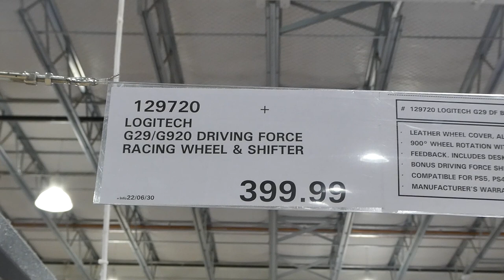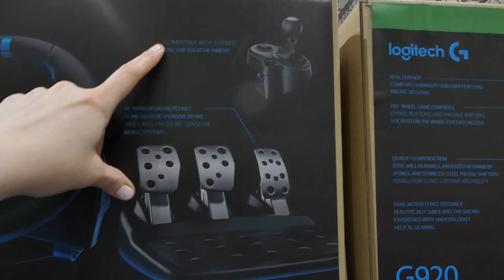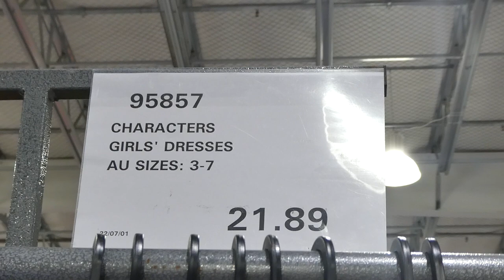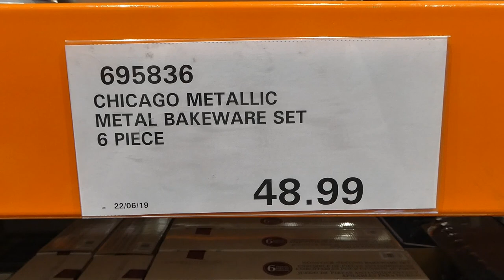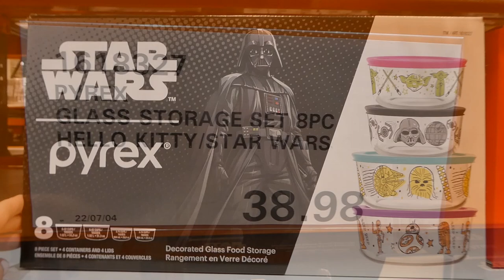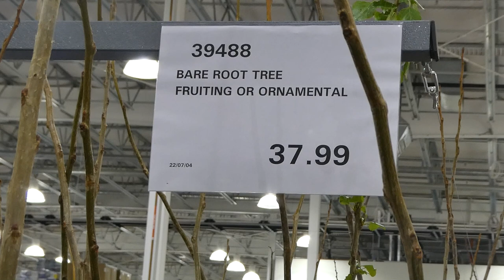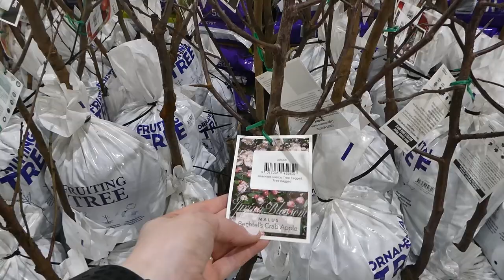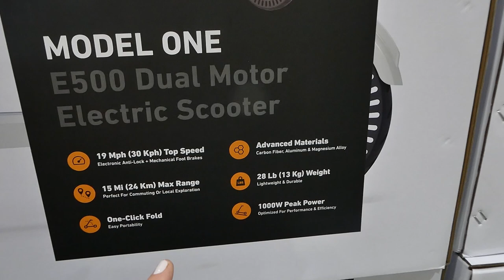COSTCO - TOP 7 New Finds This Week!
Hey Everyone! Costco's always bringing in new products in-store and Halloween has officially started arriving! So come and join me!

                                                    🌟COSTCO PARTNER PROMOTION🌟
                                          Join Costco today and receive a Costco Shop Card!!
                                                 New Executive Members → $20 Shop Card!
                                                  New Gold Star Members → $10 Shop Card!
                                                                (Open to US residents only)